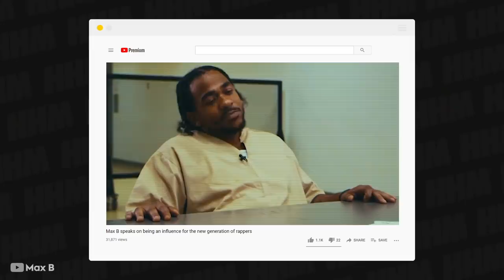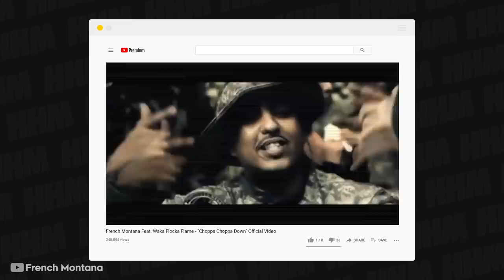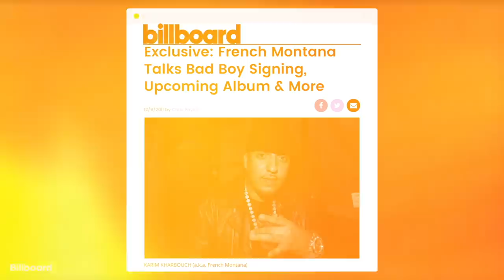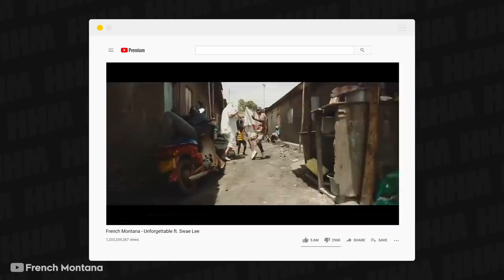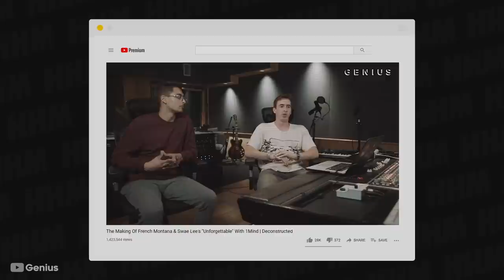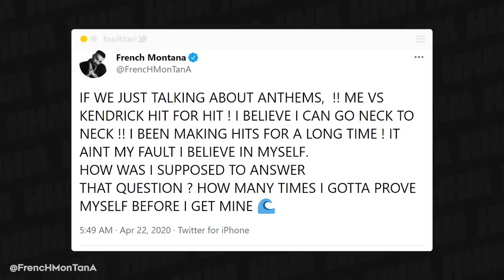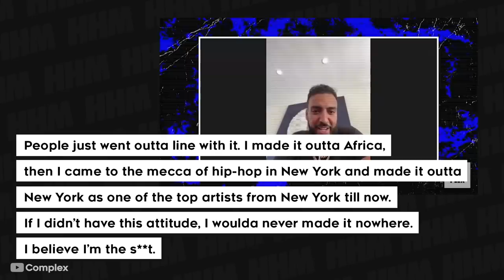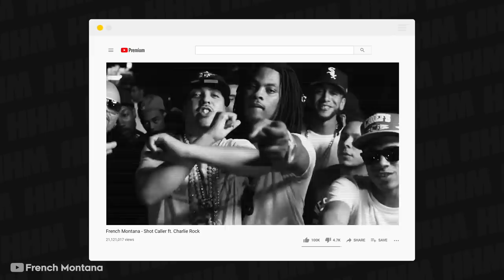Why Hip Hop Doesn't Respect French Montana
From legends such as Jay Z & Eminem to today’s hottest rappers like Lil Baby & Lil Durk, every artist that’s topped the charts or entered the top tier list has reached a point where they’ve either had to evolve and finetune their sound or get out of the way. But if you asked a hip-hop head to categorize or define the sound of the Morrocan-born, multi-platinum selling French Montana, they’d be hard pushed to nail down exactly where his appeal lies. Or even worse, pinpoint what he brings to the table that no one else can.

Narrated by: Samad (@SamadSaVage)
Written by: Robert Blair
Edited by: Roman Bill